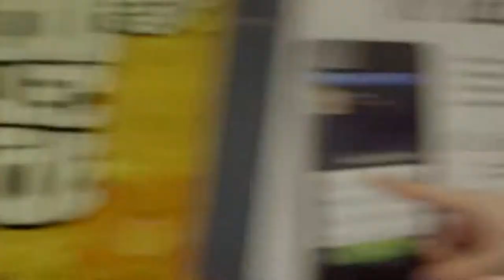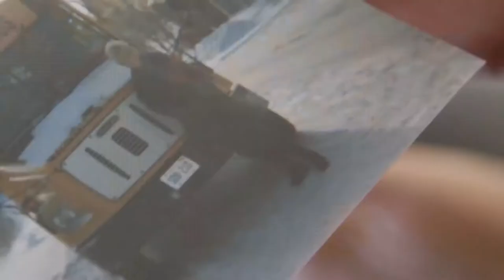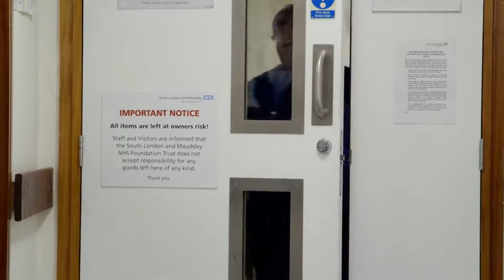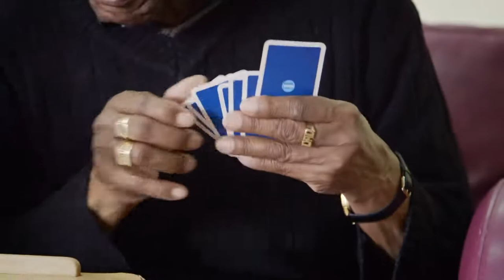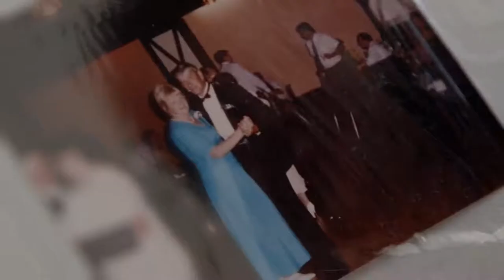Bedlam Channel 4 Episode 4 Breakdown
The final programme, Breakdown, focuses on older adults, including the inpatient ward for people over 65 with mental health problems at Maudsley Hospital